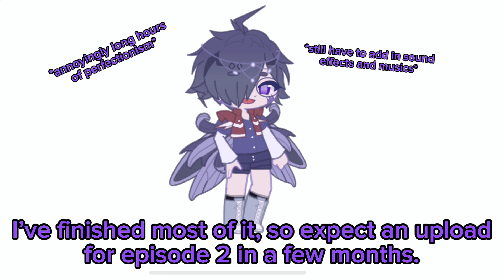Another small updates video on my current projects.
Just another small updates video for T.O.T.I
I will get it done before moving on to GL2 content completely and I will eventually change my YouTube pfp.